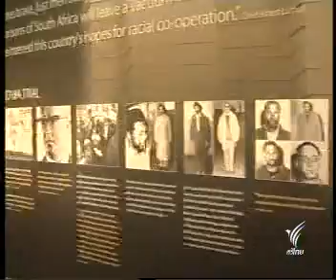18JUL09 THAILAND's NEWS 8of12; PART8